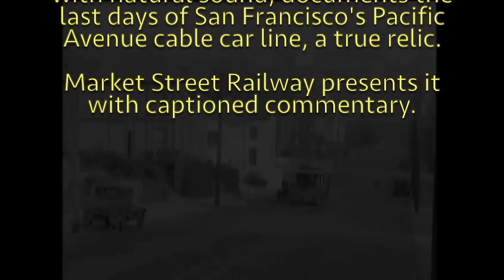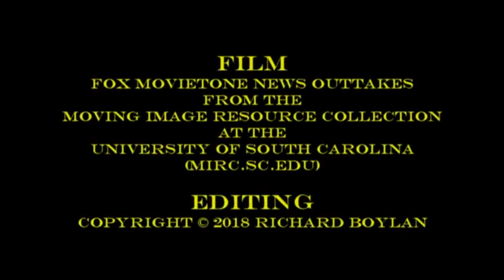Pacific Avenue Cable Car 1929 Captioned by MSR HD 720p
The last two-car cable train in America, already a relic, finally closed down in November 1929. This remarkable Fox Movietone newsreel footage, from the Moving Image Resource Collection at the University of South Carolina, edited by Richard Boylan, has been captioned with explanatory information about the Pacific Avenue cable line, by the nonprofit Market Street Railway.  Learn more about San Francisco's transit history